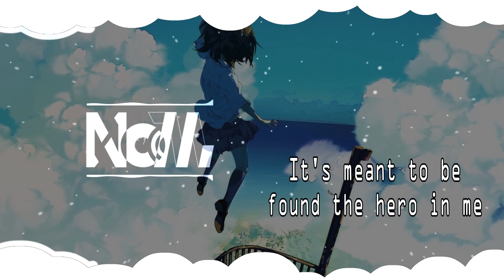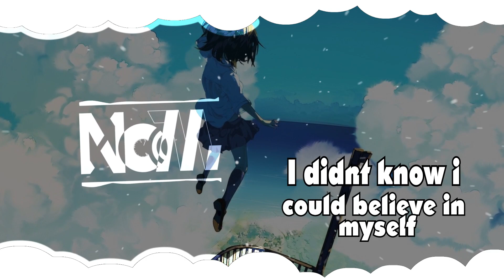Nightcore - Fly Away (Lyrics)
Nightcore - Silver End - Fly Away
If you like this Song 👍 and activate the 🔔
✫Artist/s: Silver End
✫Song: Fly Away
◣Collaboration◢
★Track Submission★
n.a.

▶used Programms
- After Effects
- FL-Studio
★ Download Offline ? ★